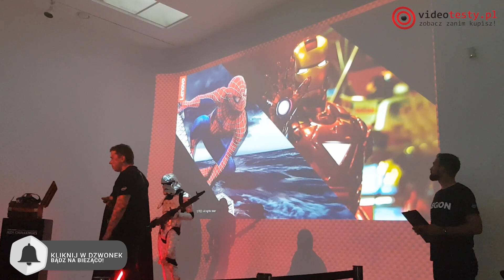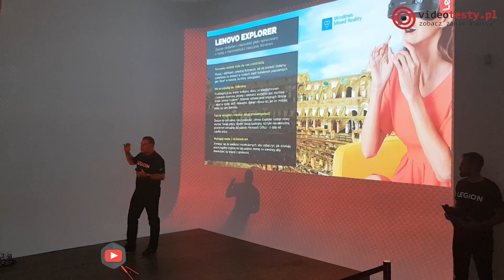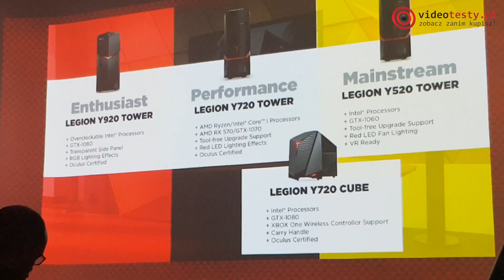Co robi JEDI w LENOVO?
Jaki Komputer Wybrać? Propozycje Zestawów PC
Zobaczcie polską premierę Nowości od Lenovo. Nowe laptopy oraz komputery z serii Legion a także Gogle VR. Czym pochwalił się gigant z Azji i co mają do zaoferowania nowe maszynki do grania? Szczegóły poniżej.

Ekipa
VideoTesty.pl